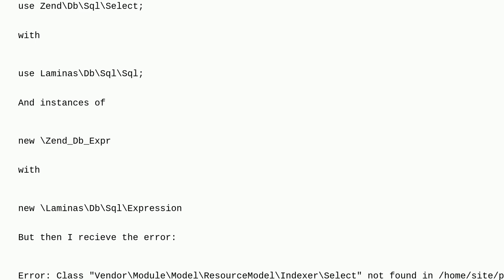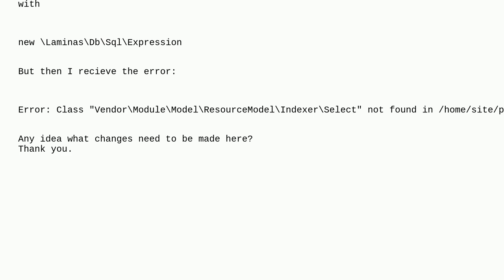Magento: Zend Db Deprecated?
Zend Db Deprecated?

A special thanks goes out to the awesome community

  zend-framework magento2.4.6